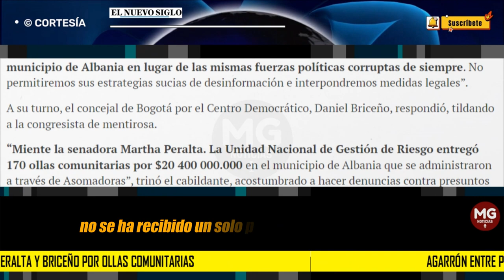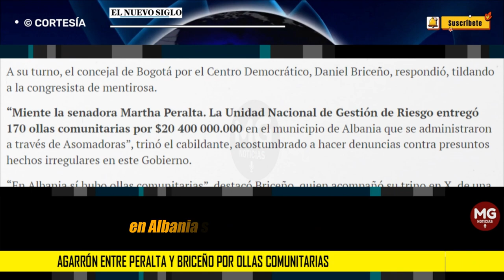⭕ AGARRÓN ENTRE PERALTA Y BRICEÑO POR OLLAS COMUNITARIAS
A TRAVÉS de un vídeo difundido en redes sociales, la senadora del Pacto Histórico, Martha Peralta, desmintió la información publicada en medios de comunicación, donde se aseguraba que dicha organización desvió hasta $20 400 millones de las ollas comunitarias en La Guajira para la campaña política, entre ellas la de la alcaldesa de Albania, Nera Robles.